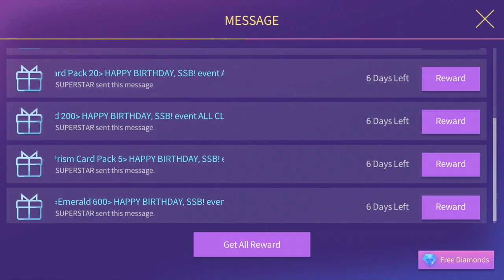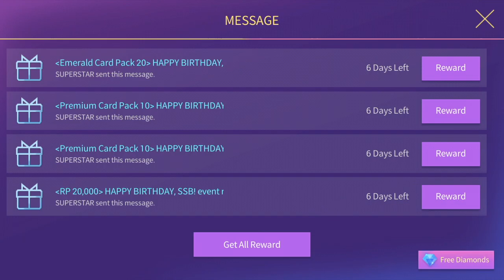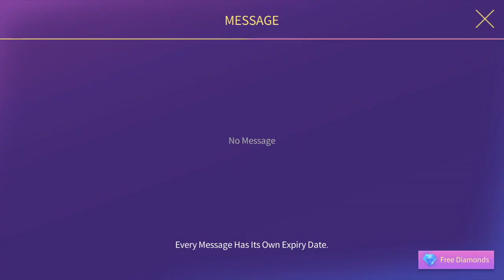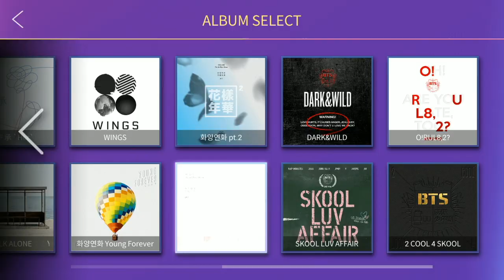SuperStar BTS | 2nd Anniversary Event Rewards Open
SuperStar BTS Game

Let's see what I received on SBTS 2nd Anniversary Event!!

*Opening bunch of Prism cards still can't get the Card I want T.T...
*Dup, Dup, Dup...
*BTS LOVE YOURSELF "轉“ TEAR is my favorite BTS's album!! How about you? :)